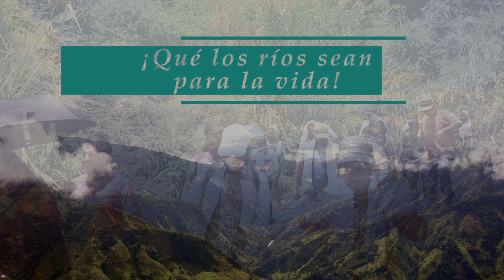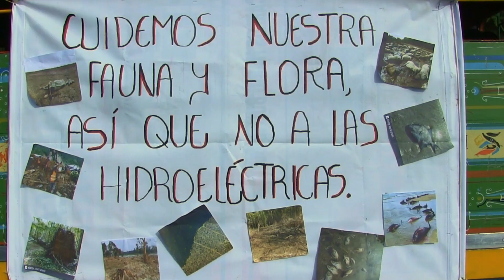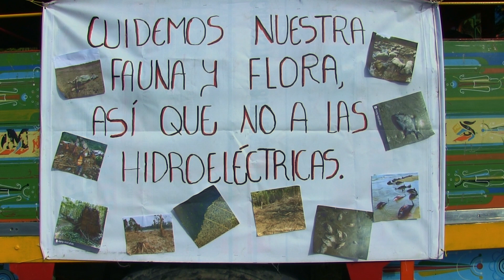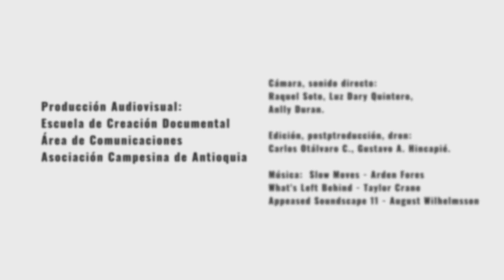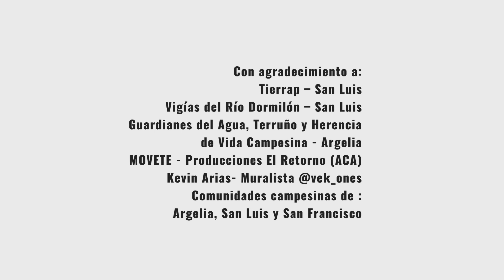¡Qué los ríos sean para la vida! - Río La Paloma, Argelia, oriente antioqueño.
¡Qué los ríos sean para la vida!
Río La Paloma, Argelia, oriente antioqueño.

Actualmente, en el municipio de Argelia las comunidades se juntan en defensa del río La Paloma, un afluente hídrico que comparte con el municipio de Sonsón y sobre el cual se tiene planteado el asentamiento de cuatro proyectos hidroeléctricos de este tipo, lo que ha movilizado a la organización social. Las comunidades campesinas se han organizado en el proceso Guardianes del Agua, Terruño y Herencia de Vida Campesina para promover la defensa del territorio. Entre las actividades que han adelantado se encuentran la participación en eventos para visibilizar lo que ocurre en Argelia; la denuncia, difusión y documentación de lo que sucede; participación en instancias de gobierno local; incidencia en espacios de planeación; creación de espacios de denuncia; fomento de actividades culturales y artísticas para la denuncia; fortalecimiento de las memorias campesinas; articulación de saberes campesinos con saberes especializados técnicamente; organización comunitaria para la defensa del territorio; autogestión de actividades comunitarias; asambleas; toma de espacios públicos; estrategias de difusión en medios y plataformas digitales; alianzas con funcionarios locales; intercambio de experiencias y testimonios con personas que han vivido situaciones parecidas; recorridos territoriales para reconocer el río; creación de espacios de sensibilización con la población general y promoción de prácticas del disfrute del río.

Estas piezas audiovisuales surgen en el marco de la primera fase del proyecto de investigación Conflictos por el agua, vulneraciones y formas de autoprotección en el Oriente antioqueño, Colombia, realizado por la Asociación Campesina de Antioquia, la Facultad de Enfermería y el Instituto de Estudios Regionales de la Universidad de Antioquia, integrantes de la Red Creando Espacio Más Seguro. Con el apoyo del Grupo de Estudio de Ecología Política y Justicia Hídrica de la UPB de Medellín.